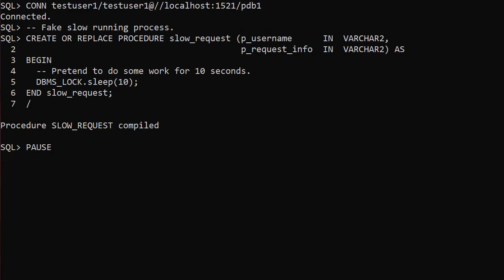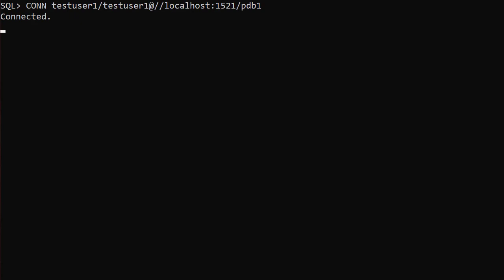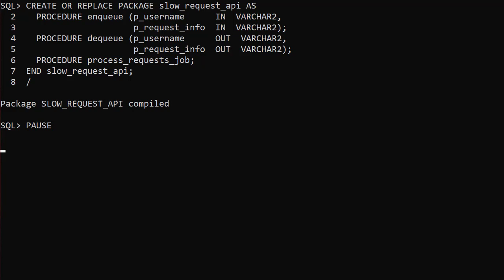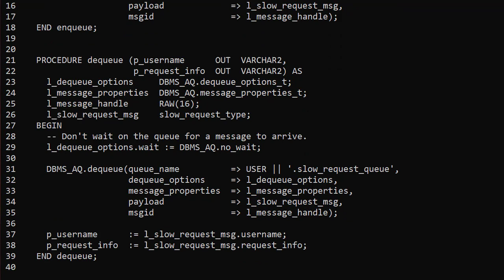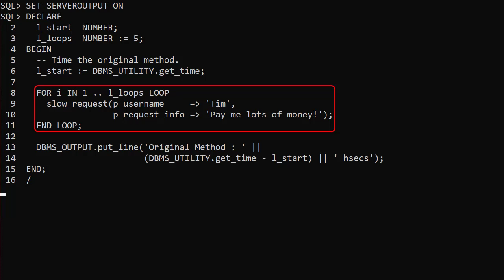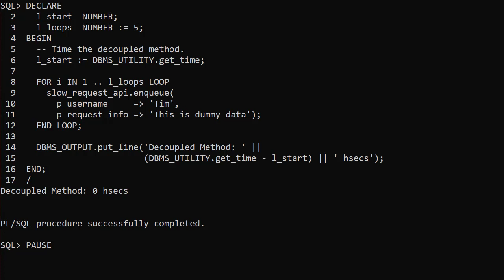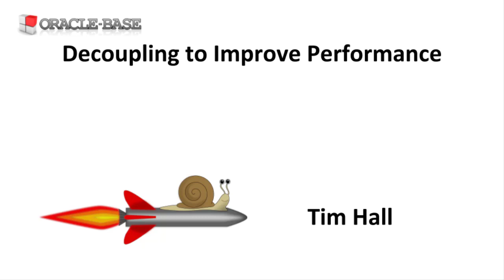Decoupling to Improve Performance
In this video we'll look at hiding badly performing processes using decoupling. In this example we use PL/SQL and Oracle Advanced Queuing.

Cameo appearances are for fun, not an endorsement of the content of this video.